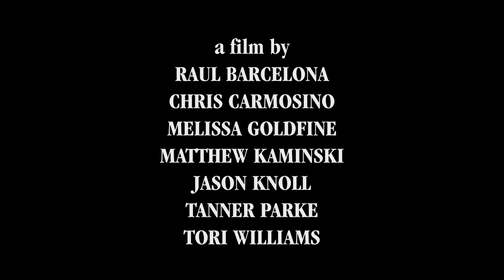Leaping Curiosity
by Raul Barcelona, Chris Carmosino, Melissa Goldfine, Matthew Kaminski, Jason Knoll, Tanner Parke, and Tori Williams

We are proud to announce the Finalists for the 12th Annual NoHu International Short Film Festival. The film was screened Friday, October 11, 2019 at the William V. Musto Cultural Center, 420 - 15th Street, Union City, NJ. Red Carpet at 7:00 PM